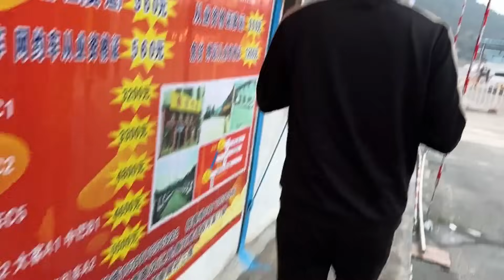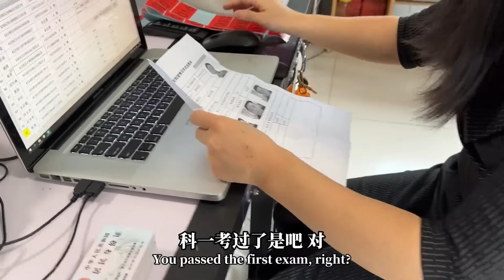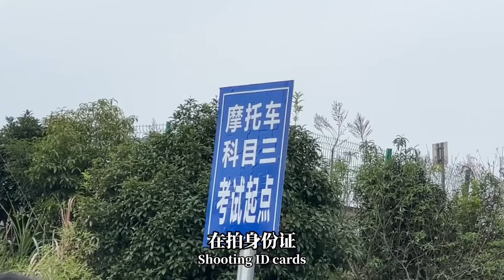叉子又考驾照了，今天科目二三四一起考，科目三现学现考能通过吗